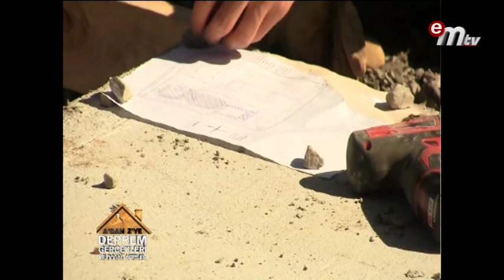TÜNEL KALIP APARTMAN MODELİ NASIL OLUR?